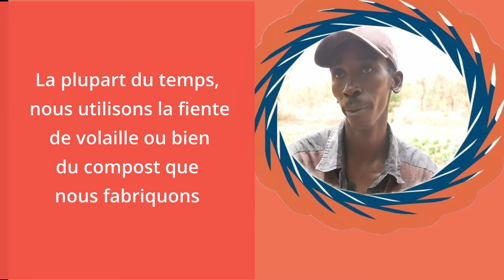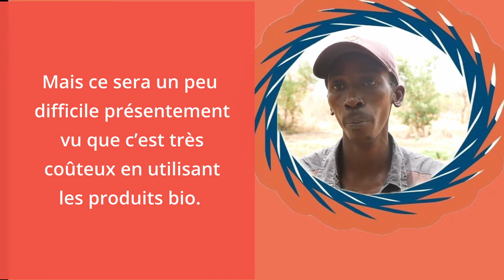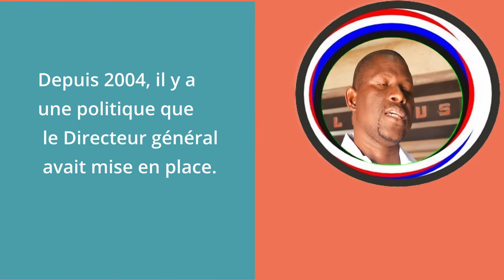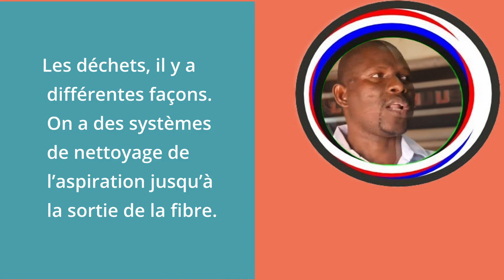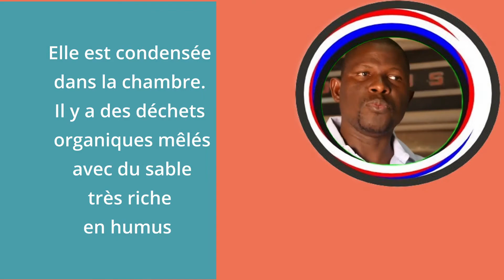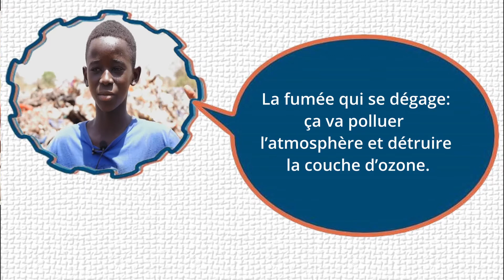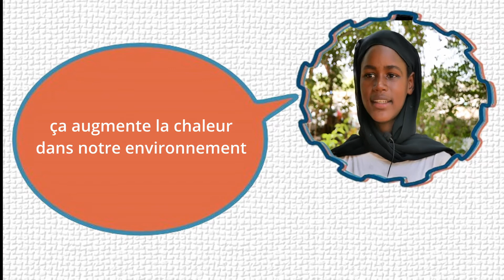Regards Croises 2022 Cem Macire Ba Kedougou 1